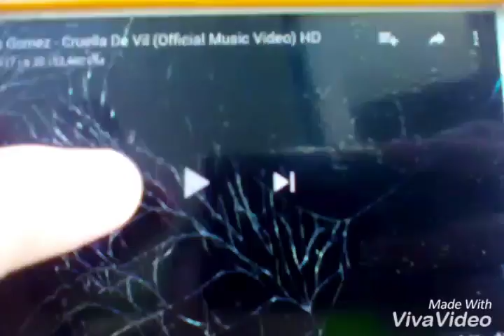13 พฤษภาคม 2017